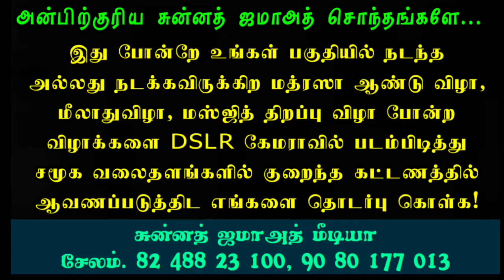ஃபாசிசத்தை வெல்லவே திப்பு சுல்தான் ஆட்சி பிறந்த தினவிழா | திராவிடர் கழகத்தலைவர் கொளத்தூர் மணி அவர்கள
[12/21, 11:16] A Aboo Riya: *மெய்மறக்கச்செய்யும் கிராஅத் | சேலம் ஜாமிஆ மஸ்ஜித் தலைமை இமாம் எங்கள் நாஜிர் அப்ரார் அஹ்மது காசிமி*

📒 : *சேலம் செவ்வாய்பேட்டை அஞ்சுமன் மஸ்ஜித் & சேலம் ஜமாஅத்துல்உலமா சபை*

📸 : *VG & Published By :*
[12/21, 19:34] A Aboo Riya: *என் சிறுவயதை எண்ணிப்பார்க்கிறேன் | மாநிலத்தலைவரின் ரசிக்கத்தக்க வாழ்த்துரை*

📸 : *VG & Published By :*
[12/22, 11:07] Hafiz Mohammed Jiaudeen Dhawoodhi: *சிறந்த முத்தவல்லிக்கும் மற்றும் 51 ஆண்டு இமாமுக்கு 'நாஸிருல்உலமா' பட்டம் வழங்குதல்*

📸 : *VG & Published By :*
[12/22, 17:10] Hafiz Mohammed Jiaudeen Dhawoodhi: *நெகிழ்வோடு நிர்வாகத்தை உயர்த்தி ஏற்புரை செய்த 51 ஆண்டு சாதனை இமாம் முஹம்மது சாதிக் பாகவி ஹள்ரத்*

📸 : *VG & Published By :*
[12/22, 19:08] Hafiz Mohammed Jiaudeen Dhawoodhi: *ஆலிம்களை அவமரியாதை செய்தால் உம்மத் பின்தங்கும்*

🎙️ : *கன்ஜுல்உலூம் O.M. ஹள்ரத் நிறைவுப்பேருரை*

📸 : *VG & Published By :*
[12/23, 15:42] Hafiz Mohammed Jiaudeen Dhawoodhi: *நாளை காலை நேரலையில் இன்ஷாஅல்லாஹ்...*

*ராமநாதபுரம்ஜாமிஆ மன்பஉல் உலூம் புதிய கட்டிட திறப்பு விழா & முதலாம் ஆண்டு ஹாஃபிழ் பட்டமளிப்புவிழா*